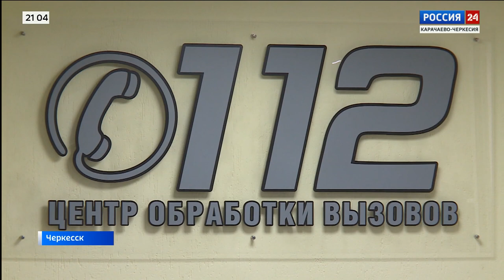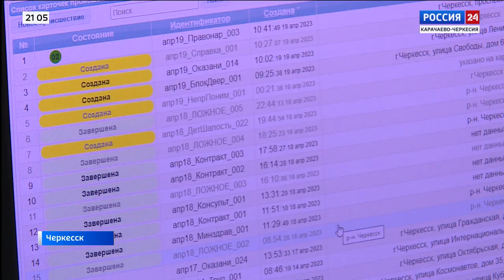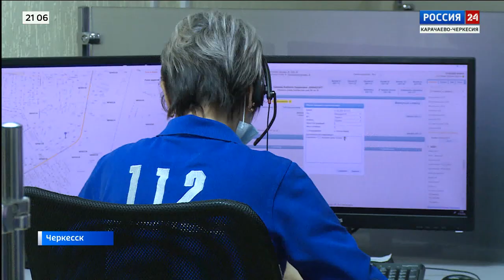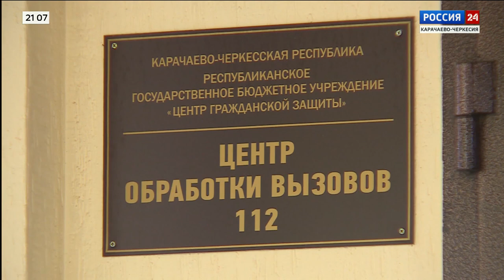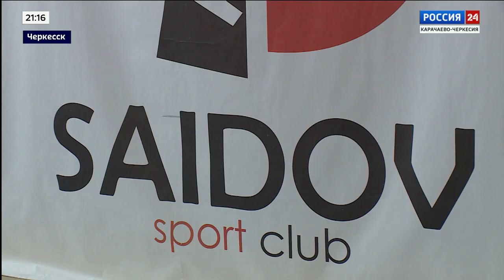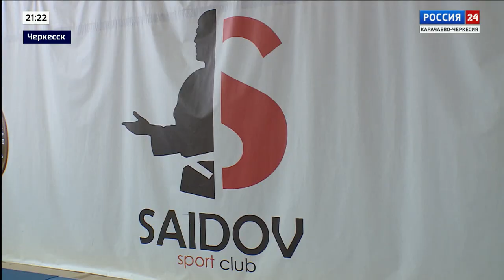"Вести Россия 24" Эфир от 22.04.2023